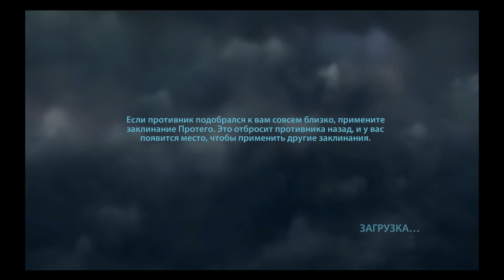Harry Potter and the Deathly Hallows: Part 1 ➤ Review (GR)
In Harry Potter and the Deathly Hallows, players will have to be in constant motion, fighting for their lives all the time. In this dangerous adventure, you will search for Voldemort's Horcruxes, and Death Eaters and other dangerous creatures will hunt you down.

To give the game even more dynamics and action, the developers have added enemies to the project not only from the seventh part of the book, but also previously encountered. To defeat them, you will have to use all your powers and spells. Now there are no more lessons and trainings – everything happens for real and any mistake can end with the death of the main character.